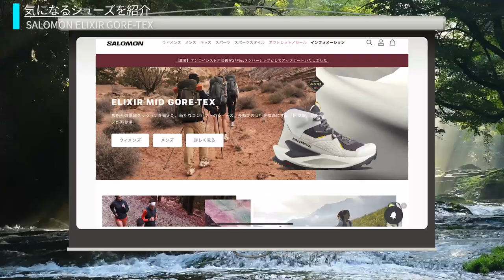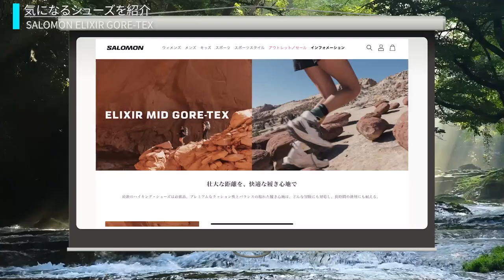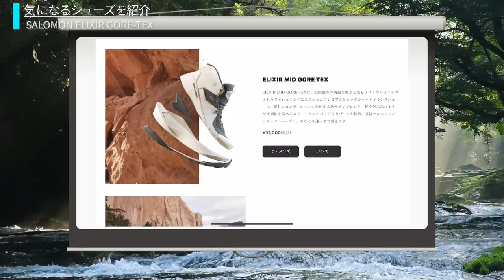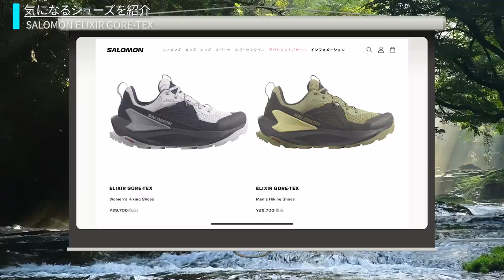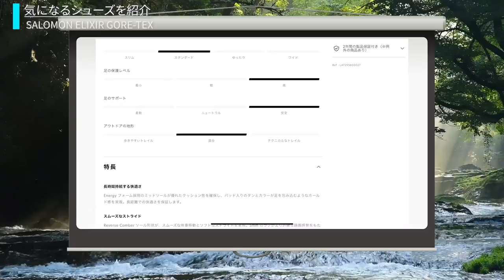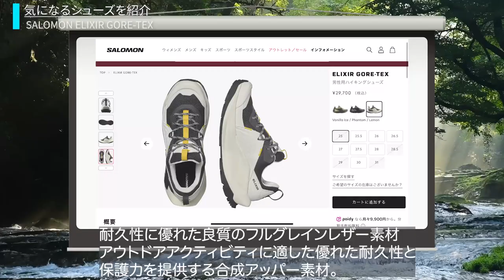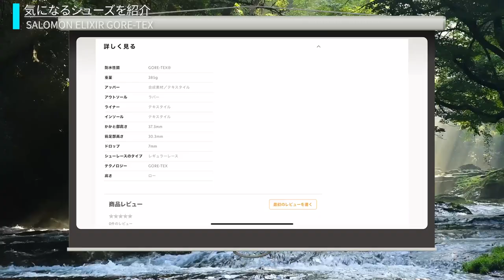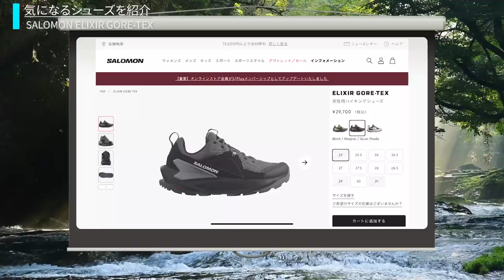サロモンのシューズが欲しすぎる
投稿から時間の経ったvlog
限定動画を投稿しています。
チャンネルの応援としてメンバーシップよろしくお願いします！

まるお製作所RCは月額1500円でサブ３達成のためのトレーニングプログラムを見放題のオンラインチーム！質問もできます！